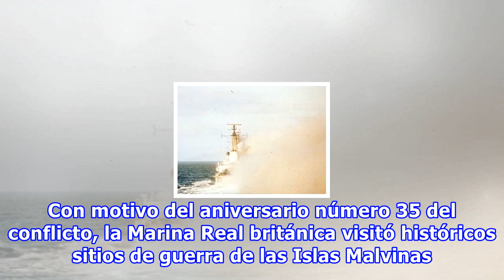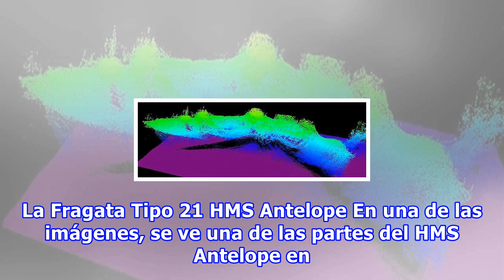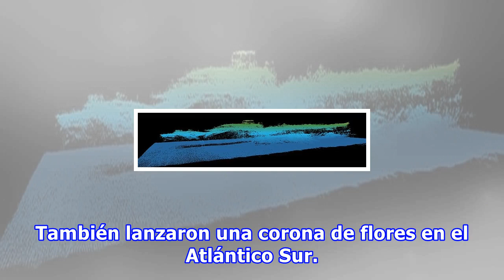Tumbas bajo el atlántico sur: buques de la royal navy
Con motivo del aniversario número 35 del conflicto, la Marina Real británica visitó históricos sitios de guerra de las Islas Malvinas y tomó fotografías actuales del HMS Ardent, HMS Antelope y el HMS Coventry en el fondo del Atlántico Sur. HMS Ardent (arriba), HMS Antelope (abajo a la izquierda) y H...
Fuente: taringa